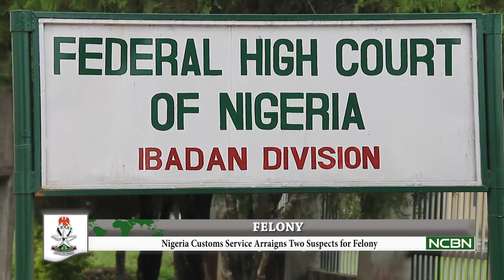Nigeria Customs Service Arraigns Two Suspects for Felony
Felony